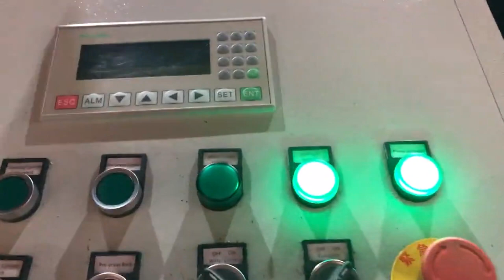metal chip compactor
Chip Compactor South Africa, Metal Compactors for Scrap Recovery Montenegro, Turn metal chip and shavings scrap into gold for your company with a briquetter from Applied Recovery Systems, ARS, . Compressed scrap from a chip compactor will earn you top dollar for your recycled metal, including aluminum, steel, copper and more. Metal Chip Compactors Syria, SP Industries Egypt, Compactor Systems for Effective Processing of High Value Metal Chip and Clip. Metal clip and scrap collection takes on many forms. From small clips to large pieces of production metal or bad product runs, this type of metal is highly sought after by recyclers because it is typically a clean source of material that can easily be introduced into the smelting process. metal chip compactor Spain, metal chip compactor Oman, A wide variety of metal chip compactor options are available to you, There are 348 suppliers who sells metal chip compactor on Alibaba.com, mainly located in Asia. The top countries of suppliers are China, India, from which the percentage of metal chip compactor supply is 99%, 1% respectively. Auxiliary Equipment UK, Metal Chip Compactor YCP Turkey, You can find a variety type of Auxiliary Equipment For Metal Chips Recycling in Tung Yu, Our Auxiliary Equipment Metal Chip Compactor meets consumers' needs for, Metal chip briquetter Venezuela, Nederman Gambia, The metal chip briquetter is perfect for briquetting of short swarf of light metals of type aluminium. The briquetter is equipped with a bunker of 1, 3 m, 35, 106 f3, depending on requested specification. The bunker is fed by a truck, skip hoist or a conveyor. The bunker has two arms with cutters which are rotating in the bunker and feeds the, Metal Chips Compactor Uganda, Automation Grade Bolivia, Sonatec Engineers, offering Metal Chips Compactor, Automation Grade, Semi, Automatic at Rs 555000, unit in Delhi, Delhi. Get best price and read about company and get contact details and address., , Hydraulic metal chips compactor Netherlands, expometals.net Latvia, Hydraulic metal chips compactor Product categories, Various machines and accessories Violi Srl has developed compaction system to produce metal briquettes exploiting hydraulic technology to achieve the compression of metal wastes inside a chamber with various sizes and shapes of the material resulting from various industrial sectors. AMADA MACHINE TOOLS Denmark, Chip Compactor Sweden, Chip Compactor. Chip Compactor. SCP103H. Click to Enlarge. Compact and reduce the area required for chip storage. This compactor can reduce chip torage area from up to 5, 1 on grinding swarf and up to 20, 1 on machining chips. Metal Briquetting Poland, Metal Briquetting Machines Ukraine, Metal briquetting also enables you to reclaim the fluids oil, lubricants and other liquids used in your metalworking processes. RUF offers a number of hydraulically powered metal briquetting systems to meet your specific requirements. Metal Briquetters Liberia, Industrial Metal Chip Briquetting Malawi, Briquetting equipment lowers transportation and material, handling costs. With a volume, reduction rate of up to 8, 1, rate dependent upon metal type,, chip briquetters allow you to recycle greater amounts of scrap per load with easy, to, ship briquettes. Chip Compactor Malta, Amada Machine Tools America Georgia, 2020, 3, 22Secure and full, featured Online Shopping Cart Software with the complete set of powerful ecommerce options to create your own online store with minimum efforts involved. Chip compactor Ireland, Practical Machinist Greece, 2013, 4, 22Amada Chip Compactor CCP100, YouTube At 5, 15 they toss a big bird nest in. Not sure what they cost, but would like to know out of curiosity. Biggest problem I have seen with these machines is the scrap yards will want some sort of guarantee that the chunks are